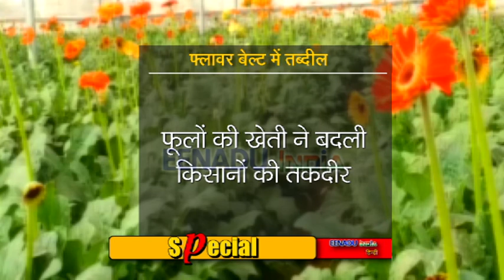एक फैसले से बदली जिंदगी, फूलों की खेती करने वाले किसानों के खिलखिला उठे चेहरे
मुरादाबाद : यूपी में गन्ना बेल्ट के नाम से जाना जाने वाला जिला अब तैयार है किसानों की तकदीर बदलने को. मुरादाबाद गन्ने की ज्यादा पैदावार होने के कारण प्रदेशभर में गन्ना बेल्ट के नाम से भी जाना जाता है. पश्चिमी उत्तर प्रदेश की गन्ना बेल्ट अब फ्लावर बेल्ट में तब्दील हो रही है. परम्परागत खेती के तरीकों को त्याग कर किसान अब दैनिक फसलों को अपना रहे हैं. या यूं कहें कि फूलों की खेती किसानों को नई राह दिखा रही है.